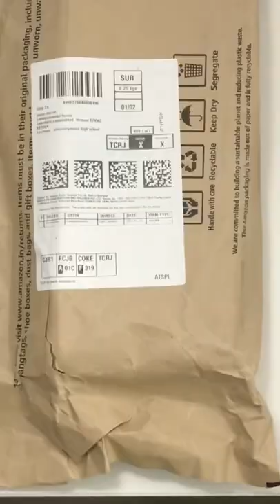Unboxing solimo black aluminium pan 150 ml